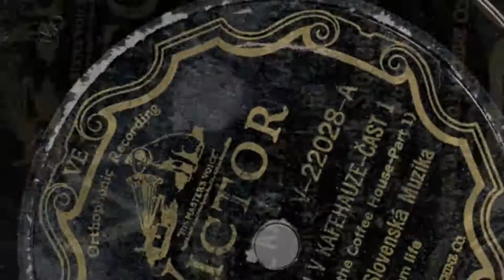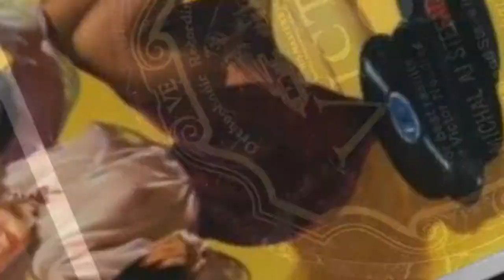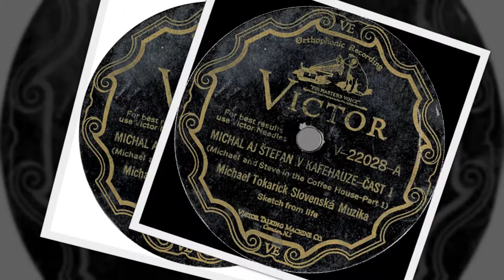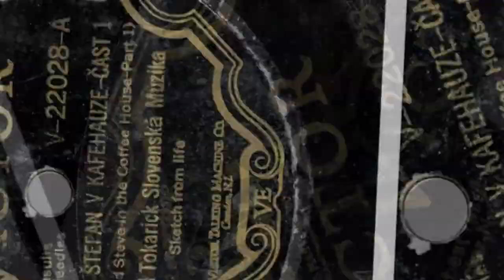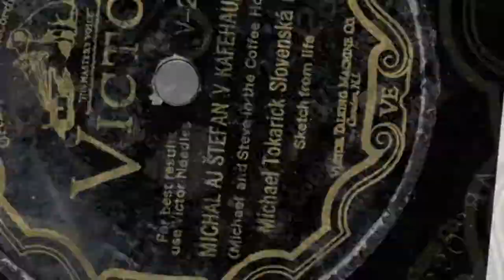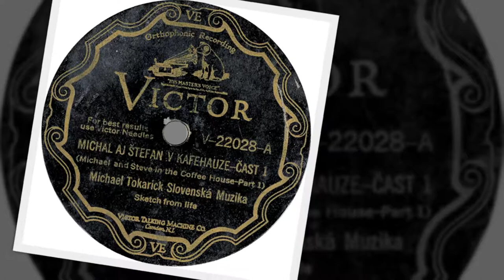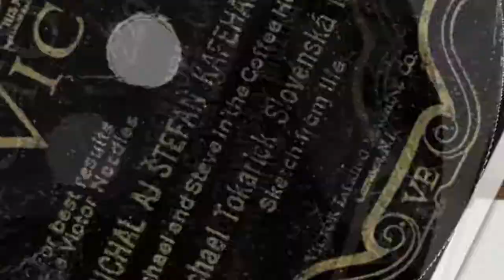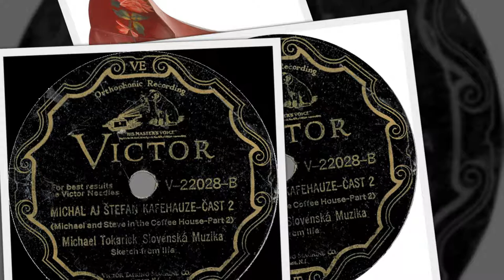Slovak 78rpm recordings, 1929. VICTOR V-22018. Kačka, Kačka, Kačenka / Seděla sem u wody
Chicago. July 18, 1929. VICTOR V-22018 A/B. Side 1: Kačka, Kačka, Kačenka {Katie, Katie, Katie}. Side 2: Seděla sem u wody {I was sitting by the water}. J. Pawel Ondricka –vocal, --accordion.